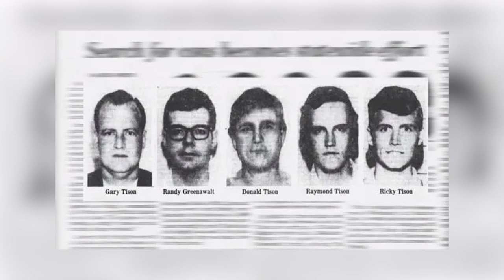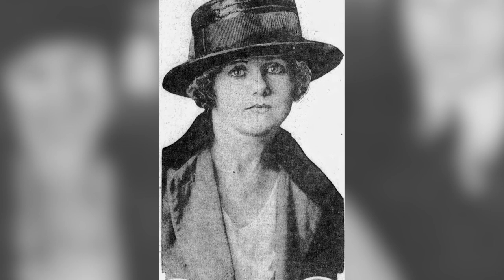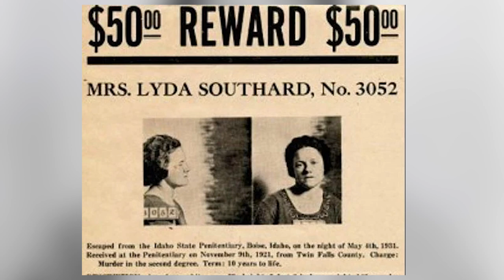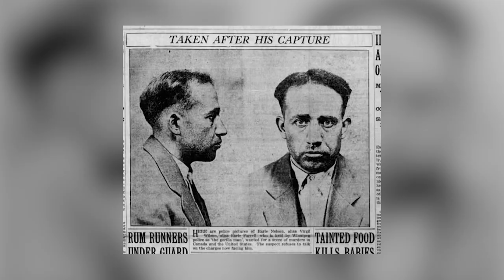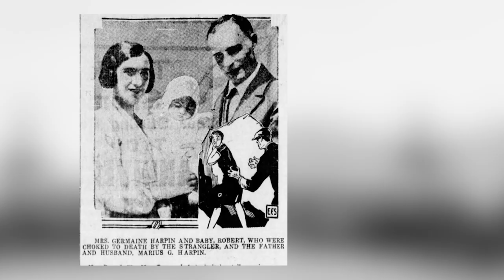Top 5 Evil People Who Escaped From Prison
Prison has the MOST security there anywhere... Yet these. prisoners managed to be sneaky enough to escape!  From scary stories to creepy true crime, this is the Top 5 Evil People Who Escaped From Prison.

Time Codes:
0:00-Intro
0:40-Randy Greenawalt and Gary Tison
2:40-Lda Southard
5:00-Nikolai Dzhumagaliev
6:45-Ted Bundy
8:59-Earle Nelson

Hosted By:
Andrew Boyd